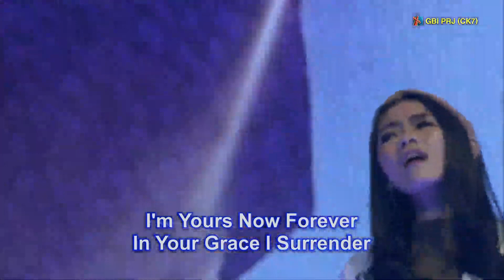Ku milikMU - GBI PRJ Worship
Doa dan Penyembahan
Penyembahan dalam ibadah Hari Minggu di GBI PRJ CK7

Worship moment for helping private worshipping our Lord God Jesus.